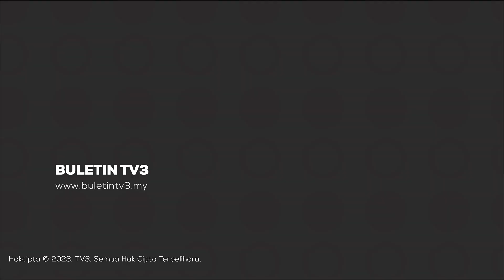MAHKAMAH | Ketua Polis Daerah Didakwa Terima Rasuah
Ketua Polis Daerah Temerloh, ACP Mohd Azhar Mohd Yusof, didakwa di Mahkamah Sesyen atas 46 tuduhan menerima suapan berjumlah RM70,600.